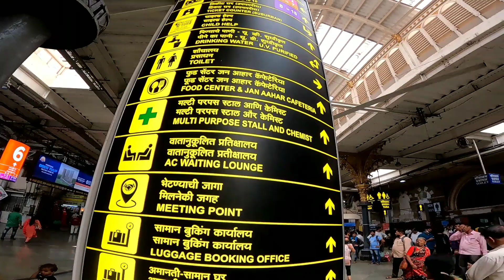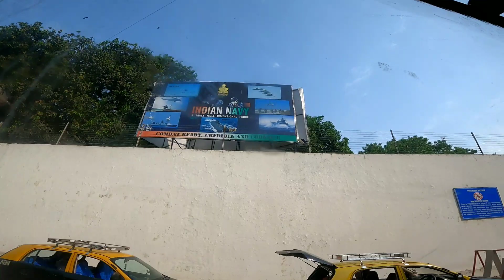Thane to Gateway of India फिरायला गेलो 😎 बगा लवकर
Thane to cst distance around 35 km from thane,it's local ticket is rs 30 return in second class
it's easiest travel by train but you will get crowd while onboard to train be careful when your children with you
The terminus was designed by a British born architectural engineer Frederick William Stevens from an initial design by Axel Haig, in an exuberant Italian Gothic style. Its construction began in 1878, in a location south of the old Bori Bunder railway station,and was completed in 1887, the year marking 50 years of Queen Victoria's rule.

In March 1996 the station name was changed from Victoria Terminus to "Chhatrapati Shivaji Terminus" (with station code CST) after Shivaji, the 17th-century warrior king who employed guerrilla tactics to contest the Mughal Empire and found a new state in the western Marathi-speaking regions of the Deccan Plateau.

Shivaji's name is often preceded by "Chhatrapati", a title with literal meaning, "a king dignified by the emblem of a parasol; a great king."In 2017, the station was again renamed "Chhatrapati Shivaji Maharaj Terminus" (with code CSMT), where the title Maharaj has literal meaning, "Great king; emperor."Both former initials "VT" and the current, "CST", are also commonly used.

The terminus is the headquarters of India's Central Railway. It is one of the busiest railway stations in India,serving as a terminal for both long-distance and suburban trains.

more info kindly comment me

yogeshraghav50